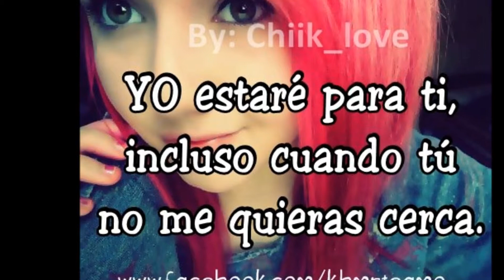Ay ( Amara la negra feat, Jowel y Randy ............